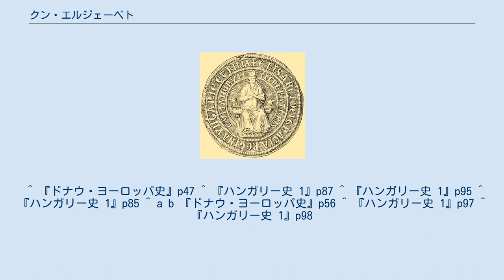クン・エルジェーベト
クン・エルジェーベト（ハンガリー語: Kun Erzsébet、1239年頃 - 1290年?）は、ハンガリー王イシュトヴァーン5世の妃である。
子のラースロー4世が未成年だった1272年から1277年には摂政を務めた。
クンはクマン族の意味で、エルジェーベトは洗礼名である。
 エルジェーベトは1239年から1240年頃に生まれた。
おそらく、クマン族のハン・ケテニュの娘である。
クマン族はテュルク諸語のクマン語(en)（ポロヴェツ語(ru)）またはキプチャク語(en)を話す、クマン・キプチャク連合の西の部族である。
ヨーロッパのキリスト教徒からは、シャーマニズムを信仰する異教徒であるとみなされていた。
 1238年、父のケテニュはモンゴルのルーシ侵攻を逃れ、同族を率いてハンガリー王国へ入った。
ハンガリー王ベーラ4世はクマン族と同盟を結び、彼らがカトリックへ改宗し、ハンガリーの王位に忠誠を誓うことを条件に、ドナウ川とティサ川の間に居住地を提供した。
この待遇は、ベーラ4世にとっては国境防衛の意味合いがあった。
一方、遊牧生活をおくるクマン族の家畜が農作物に被害を与え、付近の農民との間に摩擦が生じるようになると、ベーラ4世と対立する貴族たちは、この摩擦をベーラ4世への非難に利用した。
いずれにせよこの同盟は、ケテニュの娘のエルジェーベトと、ベーラ4世の長男のイシュトヴァーン5世との婚姻によって、より堅実なものとなった。
同盟締結時、おそらくイシュトヴァーンはまだ赤子だった。
また、エルジェーベトがイシュトヴァーンより年上であったかは疑わしい。
 1241年、バトゥとスブタイの率いるモンゴル帝国軍のヨーロッパ侵攻(en)が始まると、寝返りを恐れたハンガリーの貴族によってケテニュは殺された。
一方ハンガリー軍は同年4月11日のモヒの戦いに敗れた。
しかし、モンゴル帝国の大ハーン(en)・オゴデイ崩御の知らせが届くと、バトゥは後継者を決めるクリルタイへ参加するために、カラコルムへの帰還を決めた。
そのようにして、ハンガリーはモンゴルから放棄された。
 父のケテニュは死んだが、結婚の約束はまだ有効だった。
ケテニュの死後クマン族はブルガリア王国へ去っていたが、ベーラ4世は結婚によって再びクマン族との結びつきを強め、彼らの軍事力を利用しようとした。
イシュトヴァーン5世との婚儀は1253年に執り行われた。
エルジェーベトは結婚の準備の過程でカトリックに改宗した。
新郎は12歳であり、花嫁エルジェーベトもまた同じぐらいの年齢だった。
1262年、イシュトヴァーンは、ボヘミア王オタカル2世に対する戦争に援軍を送った褒賞として、29の管区を父に要求した。
領土を得、イシュトヴァーンは「若王」として戴冠された。
若王とは国王の在位中に戴冠したアールパード朝ハンガリー王国の皇太子に冠された称号であり、東ハンガリーにおいて王権を行使することができた。
つまり実質的には、彼の得た管区は独立した王国として統治された。
エルジェーベトは王妃となった。
 1270年5月3日、ベーラ4世は死去し、夫のイシュトヴァーン5世がハンガリー王となった。
そのイシュトヴァーンは1272年8月6日に死去し、エルジェーベトは10歳の息子・ラースロー4世の摂政となった。
エルジェーベトの摂政としての統治は1277年まで続いた。
一方、彼女が息子を得たことは、新たな問題を生じさせた。
息子のラースローは台頭してきた貴族に対抗するために、母の血統であるクマン族の社会を支持した。
ラースローはクマン族の服を身に着け、クマン族の側室に囲まれていた。
エステルゴム大司教ロドメールは、異教徒のクマン族とラースローの結束によって教会勢力が危ぶまれることを危惧し、ローマ教皇の援助をも得て非難したが、ラースローはこのエステルゴム大司教からのクマン族改宗の請求も退けた。
同様にハンガリー貴族は遠ざけられた。
後に、ハンガリー貴族の忠誠を買おうと試みたときは、代わりにクマン族が遠ざけられた。
 1290年7月10日、ラースロー4世はビハール(en)での野営中、貴族に雇われたクマン族に殺された。
おそらく、エルジェーベトもこの時に死亡したとみなされている。
ラースローの後継者のアンドラーシュ3世の治世期の史料には、エルジェーベトに関する言及がない。
よって、エルジェーベトは1290年に死去したとするのが伝統的な解釈である。
 エルジェーベ...